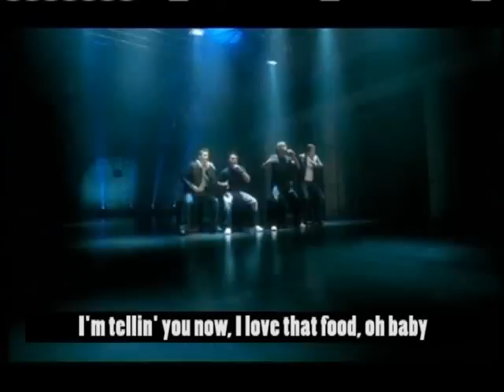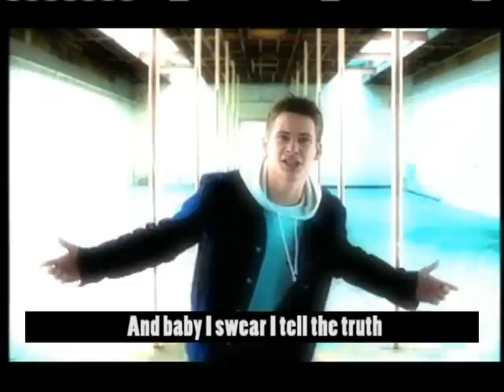Blue - Official Eurovision Entry 2011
Comeback kids Blue are hoping for Eurovision success with this re-working of an old classic.

Good luck boys!